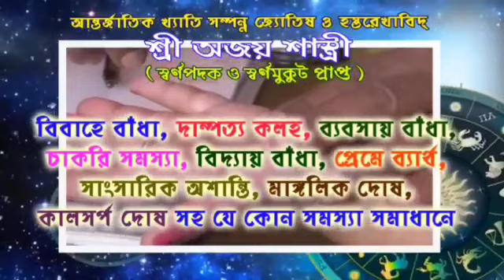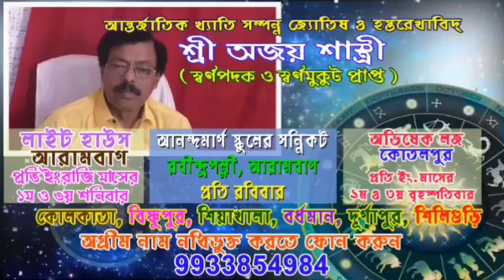লরির চাকায় পড়েও ভাগ্যক্রমে বেঁচে গেলেন বাইক আরোহী আরামবাগ নেতাজী মোড়ে